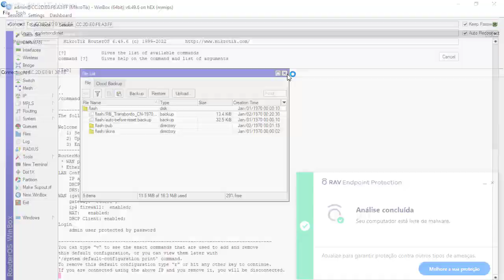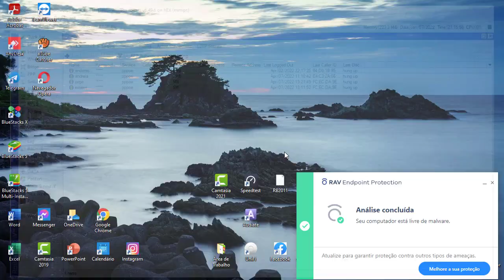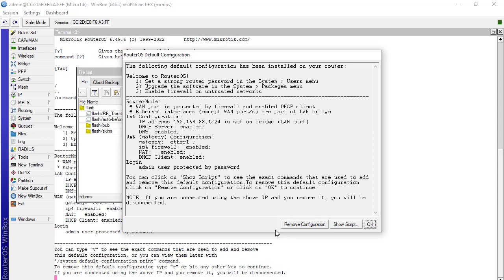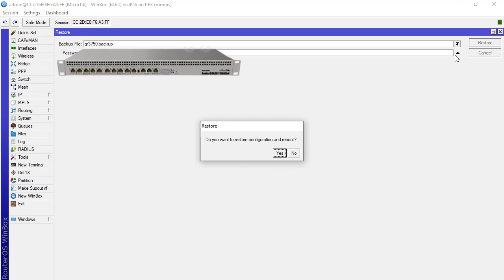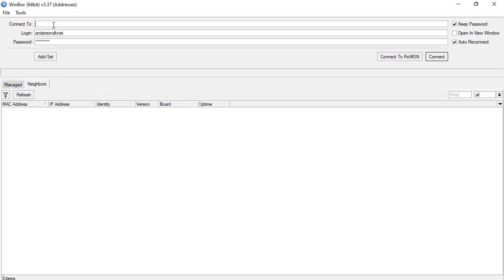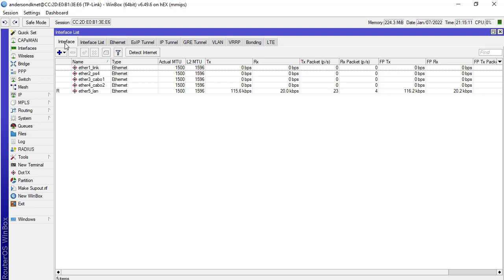BACKUP DE CONFIGURAÇÃO MIKROTIK APLICANDO CORRETAMENTE NA RB GR3 750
LINK DO MEU CURSO DE CONFIGURAÇÃO

link do meu grupo no whatsapp
leia as regras

Serviços para seu provedor

• Firewall IPv4 e IPv6
• CGNAT com Mapa de Portas
• Balance PCC ou Manual
• Failover Balance CGNAT
• IPv6 e IPv4 DualStack
• BGP / PTT / CDN
• Proteção para BGP
• OSPF Roteamento Dinâmico
• Bonding
• VPN - Matriz e Filiais
• VLAN - Redes Isoladas
• Otimização Switch CRS
• Enlaces Ponto a Ponto
• Revisão e Otimização
• Integração com MK-Auth
.. Entre outros, consulte!

Configuração de OLT EPON / GPON

Servidores Linux
• LOG Registro Acesso Clientes
(em nuvem sem a necessidade de
servidor local com backup via telegram)
• DNS Recursivo/Autor./Reverso
• Speedtest, Nperf, M.Conexão
• FastNetMon Segurança BGP